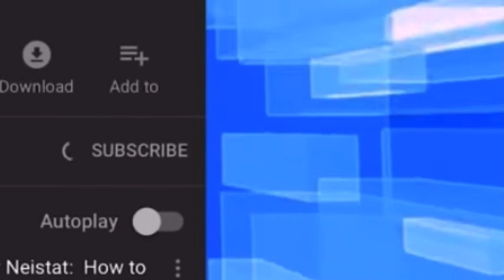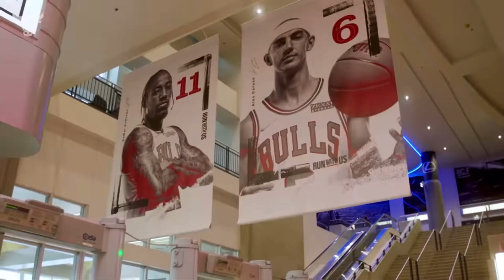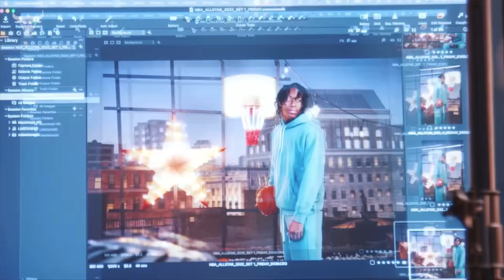Why The Bulls Are PREPARED To Be Without Lonzo For the Time Being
I’ll Be Discussing Why I Feel The Bulls Can Still Thrive to Start the Season